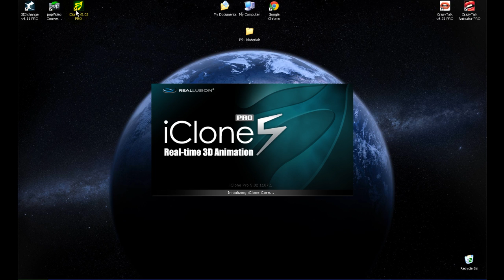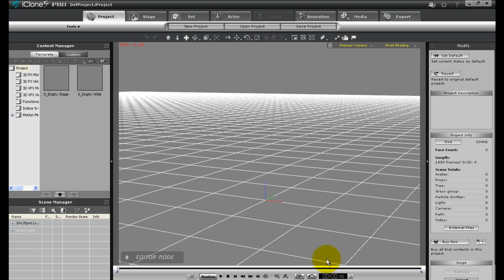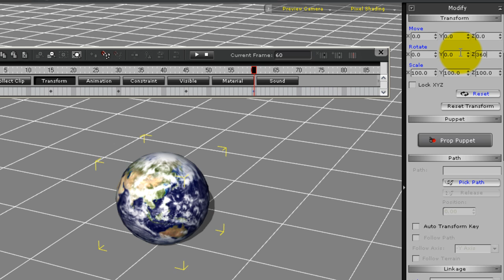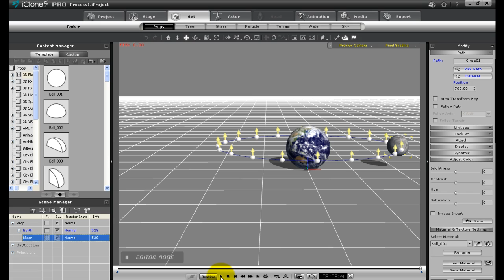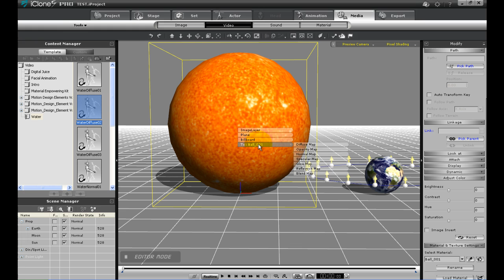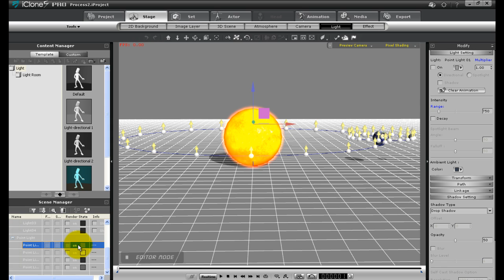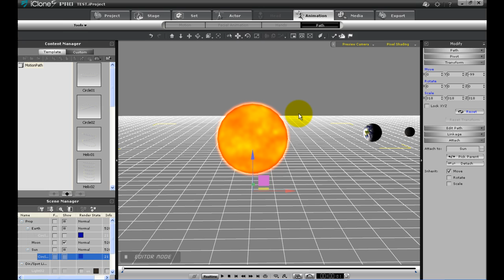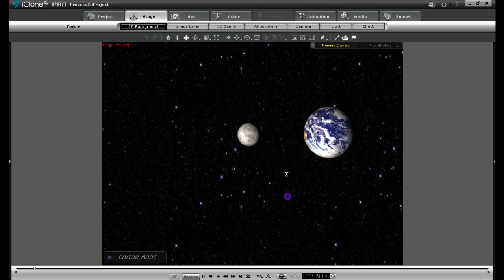iClone5 Edu Tutorial - Practical Science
Teachers and students of all levels can use iClone's real-time 3D environment and lighting features to create and simulate school projects. Users can exploit iClone's engine to authentically replicate celestial bodies, movements, orbits, physics and just about anything. View the demo video and let this guide help you discover the powers of iClone when placed in the hands of curious students. Note: A friendly reminder that some of the steps in this guide might seem a bit tedious and meticulous, but users should rest assure that mastering these iClone techniques will greatly help them in future projects.